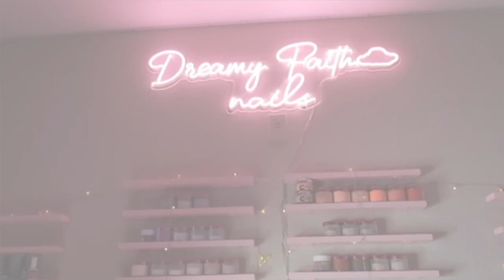Long Nail Vlog + Am I Making An OnlyFans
New month which means new nails! Join me as i get my extra long nails done!